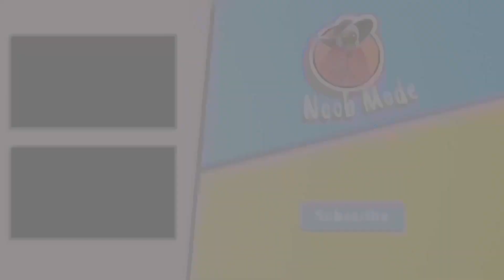Shard Event Location | sky children of the light | Noob Mode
To know more about Sky children of the light:
Sky children of the light ios/android walkthrough gameplay
Noob Mode